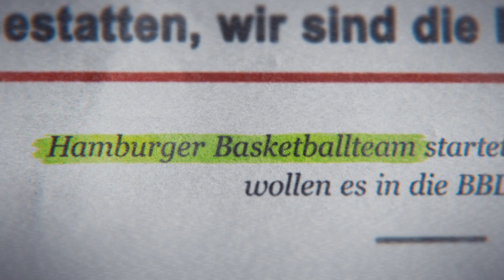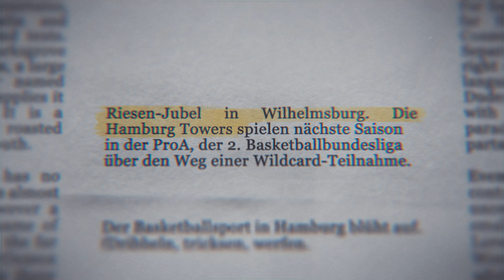Hamburg Towers: A Family Affair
Hamburg Towers - More than Basketball
Unsere Geschichte... bis jetzt. HamburgTowers MorethanBasketball | 📹: johnny.vc